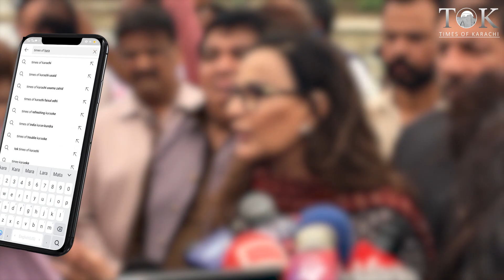Karachi Ky Liyay Sabko Mil Kr Kaam Krna Hoga: Sherry Rehman | Karachi Today | Karachi Rain | PPP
Federal Minister of Climate Change Sherry Rehman asked all departments in Sindh to work together to serve the people in the province.

وفاقی وزیر برائے موسمیاتی تبدیلی شیری رحمان نے سندھ کے تمام محکموں سے کہا کہ وہ صوبے میں عوام کی خدمت کے لیے مل کر کام کریں۔